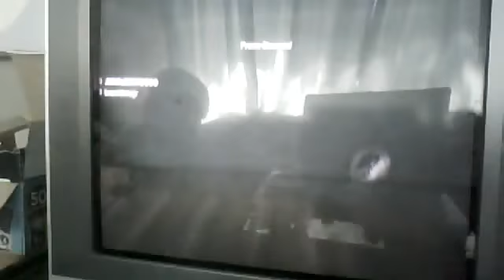1 kill to nuke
awseomeness